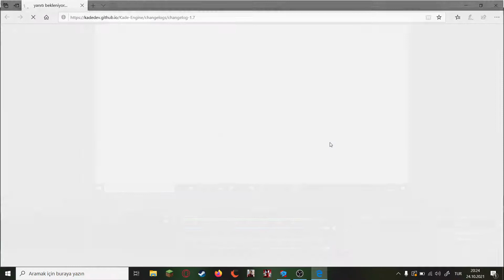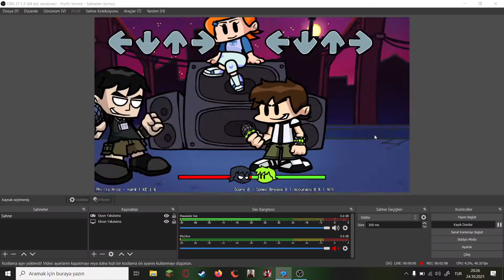Friday Niight Funkin - Vs Kevin [ Turkish Kevin Cover )